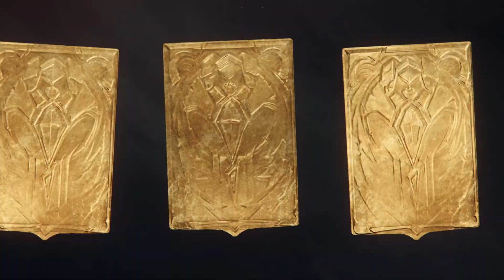Mulligan 12: Creación Cósmica | Legends of Runeterra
Acompáñennos a conocer todas las novedades del parche 1.16 con After Office TTV, incluyendo la expansión Creación Cósmica y una nueva manera de personalizar tus cartas.